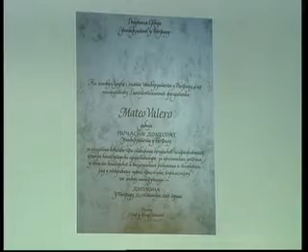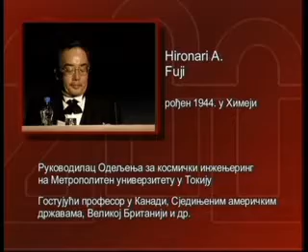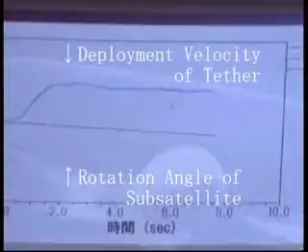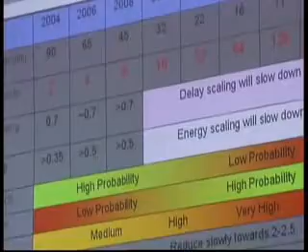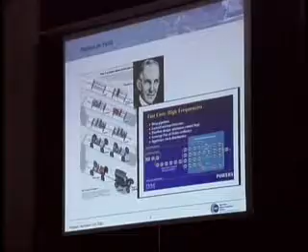200 godina Univerziteta u Beogradu (200 years of the University of Belgrade) 1808-2008, part 2/2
Specijalna emisija Radio televizije Srbije o proslavi 200 godina Univerziteta u Beogradu i dodeljenim počasnim doktoratima.
Govore:
Prof. dr Veljko Milutinović, Fellow of IEEE i profesor Elektrotehničkog fakulteta u Beogradu,
Dr. Hironari Fuji, rukovodilac odeljenja za kosmički inženjering Univerziteta u Tokiju, i
Dr. Mateo Valero, redovni član Španske kraljevske akademije nauke i umetnosti, dobitnik najuglednije nagrade za računarske nauke "Ekert - Mauli" i rukovodilac najvećeg Supercomputing centra u Barseloni.